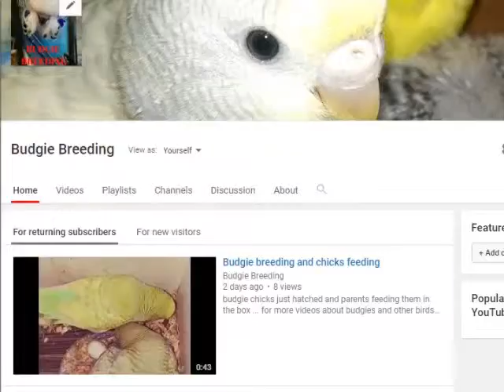budgie hand feeding